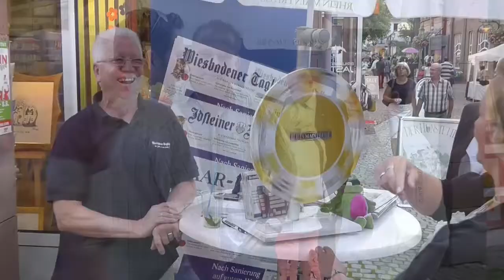"Summer in the City" NachtShopping in Idstein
"Summer in the City" - Einkaufen bis Mitternacht in Idsteins schöner Altstadt. Beach-Atmosphäre mit Palmen und Liegestühlen auf dem Löherplatz. Musikgruppen sind in der Innenstadt unterwegs.